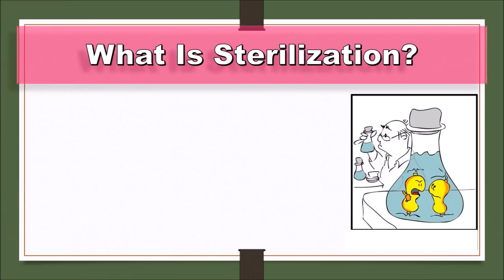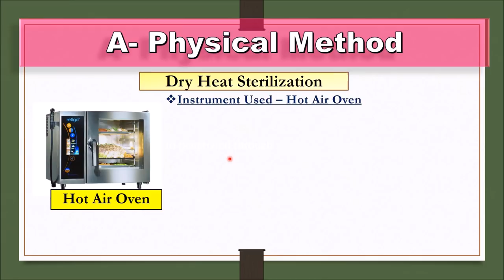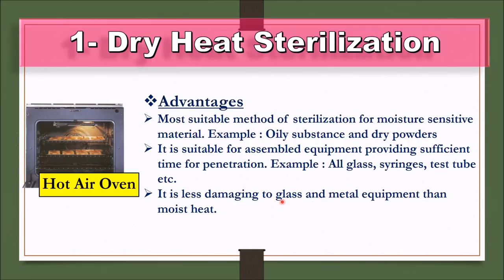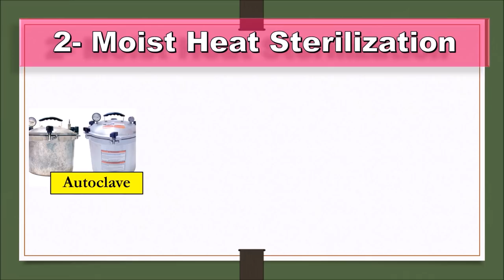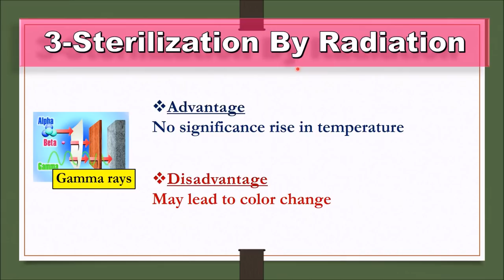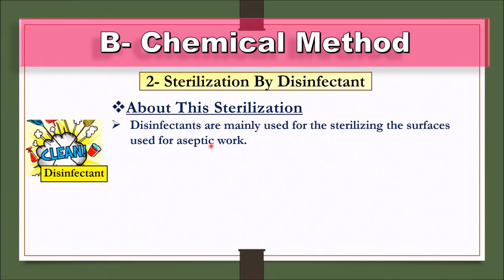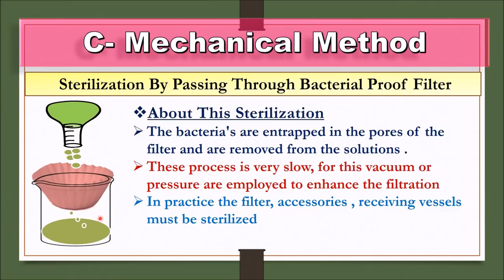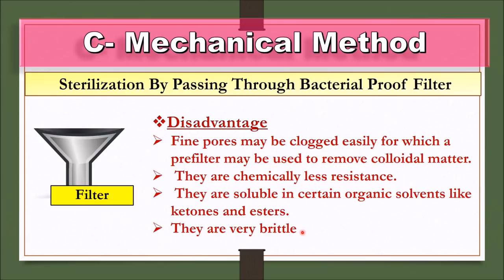Pharmaceutics CH-7 | Sterilization In Brief | Pharmacy Online Lecture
In this video , we have discussed about Sterilization In Brief | Pharmacy Online Lecture-7 | Pharmaceutics-Ch-7 |  In Hindi | हिंदी में

We tried to prepare the best content for you so watch the video until the end.